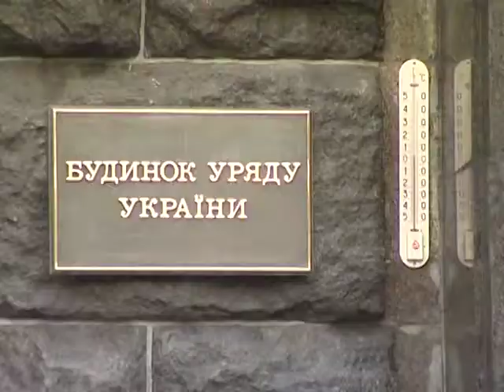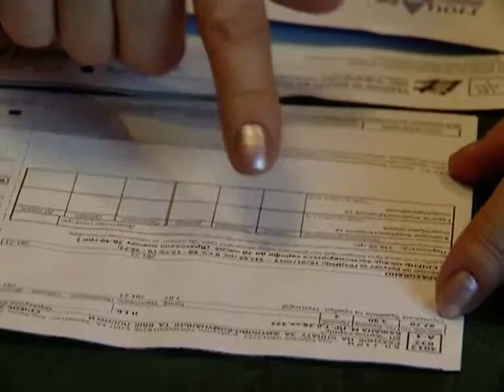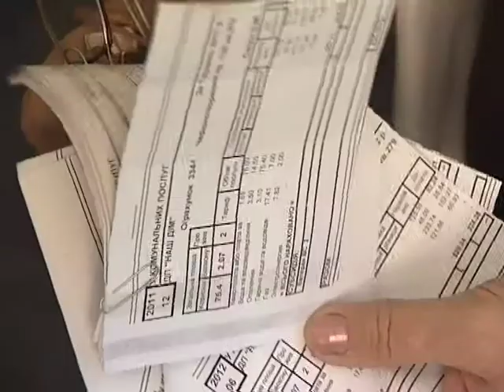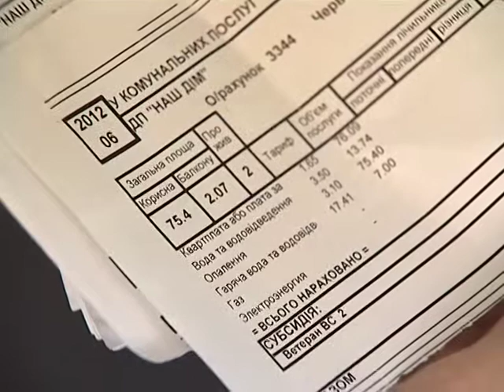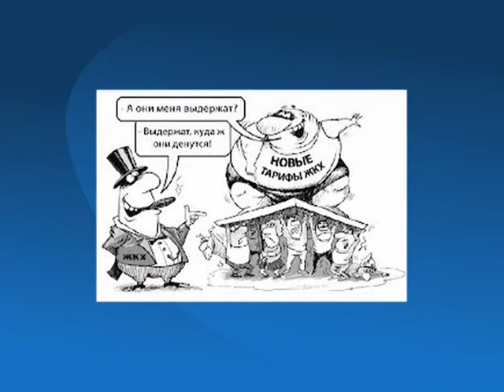Чи будуть штрафувати за бойлери?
Сюжет "Ділової кухні"